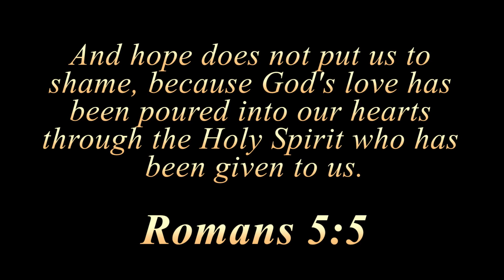WHAT IS WRONG WITH THIS DUDES EYES!?!? [ Little Nightmares 2 Letsplay P1 ]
Sorry this vid was out later than normal!!! Hope you guys have a blessed Friday!!!